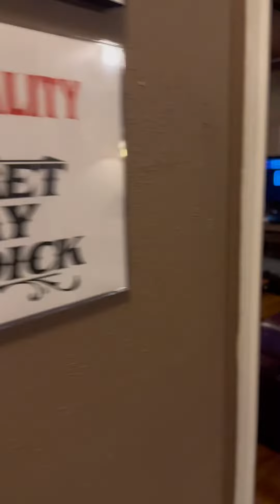Tonight! thewoodlandstx doseydoethebigbarn doseydoethewoodlands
Tonight!